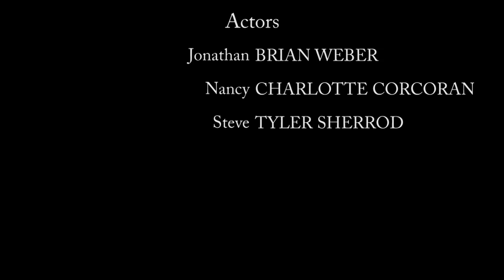Stranger Things - Recreation Scene (Original)